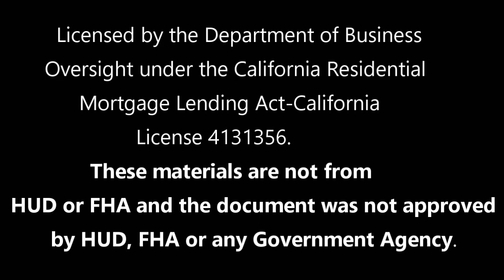Candy Watson a Reverse Mortgage Advisor NMLS# 448171